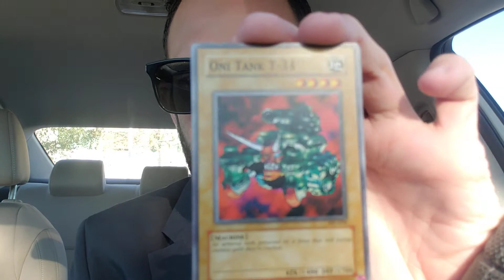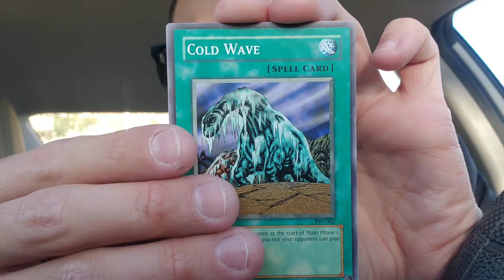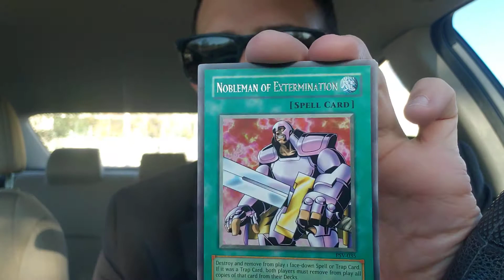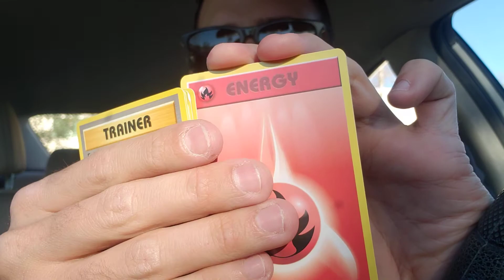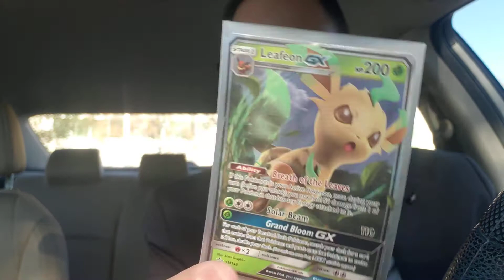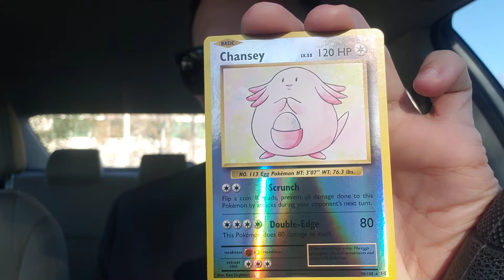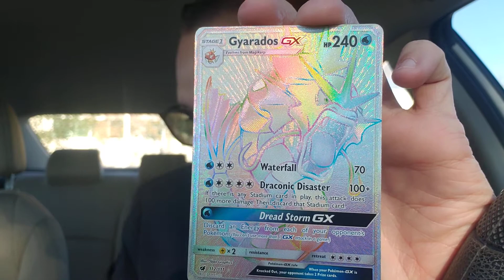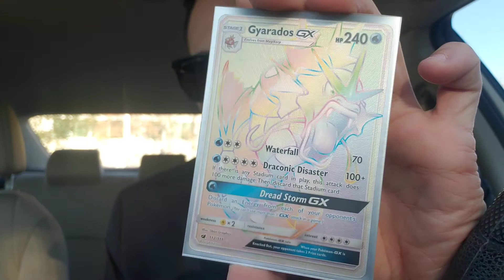WE PULLED A RAINBOW RARE GYARADOS GX!!! EPIC POKÉMON + OG Yugioh Opening!